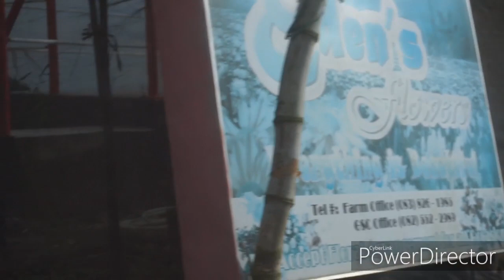EDEN'S FLOWER GARDEN (EXPECTATION VS REALITY) | MARIANNE LEMON VLOG #0017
11-2 flower garden lounge
2 flower road garden city ny
2 flower road garden city
flower garden plans zone 3
3* flower garden
3 season flower garden
3 season flower garden plans
zone 3 flower garden ideas
3 season flower garden zone 5
3 season flower garden zone 7
zone 3 flower garden
3 tier flower garden
4 season flower garden
zone 4 flower garden plans
4 square flower garden
4 season flower garden plans
defeat 4 flower gardeners atelier ryza
zone 4 flower garden
sims 4 flower garden
4 square flower garden youtube
5 flower gardens
zone 5 flower garden plans
zone 5 flower garden
zone 5 flower garden ideas
rcc 5 flower garden guwahati assam
5 sentences about flower garden
there are 5 flower gardens
5 letter garden flower
zone 5 cut flower garden
garden flower 6 letters
garden flower 60 sen
showy garden flower 6 letters
bright garden flower 6 letters
flower garden designs zone 6
showy garden flower 6 letters crossword
garden flower crossword clue 6 letters
baba is you flower garden 6
zone 6 flower garden plans
zone 6 flower garden
6 letter garden flower
7 little words garden flower
flower garden 8 bit
flower garden 8 bit mashup
garden flower 8112 china
garden flower 8 letters
flower fairy garden 80s toys
popular garden flower 8 letters
flower garden plans for zone 8
baba is you flower garden 8
zone 8 flower garden
zone 8 flower garden ideas
zone 8 winter flower garden
showy garden flower 9 letters
tall garden flower 9 letters
garden flower crossword clue 9 letters
baba is you flower garden 9
9 flower gardens
zone 9 flower garden
9 patch flower garden quilt pattern